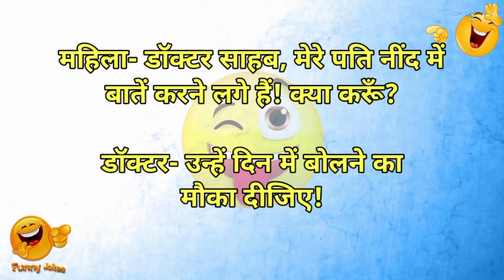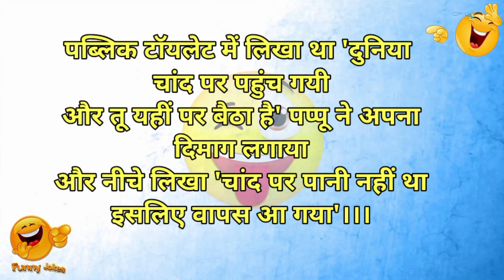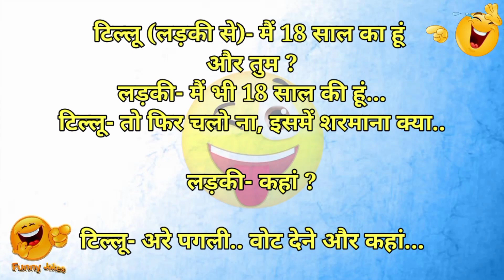तुम लड़कियां शादी की रात इतना क्यों रोती हो? पत्नी ने दिया ऐसा जवाब पति का होश उड़ गए। funny jokes।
funny video
comedy video
gf bf jokes in hindi
sister vs brother jokes
student vs teacher jokes in hindi
Bangladesh vs New Zealand
Malti chauhan rip
cartoon video
cartoon kahani